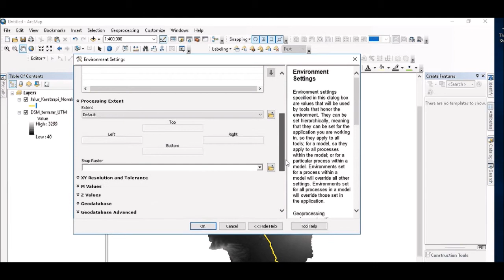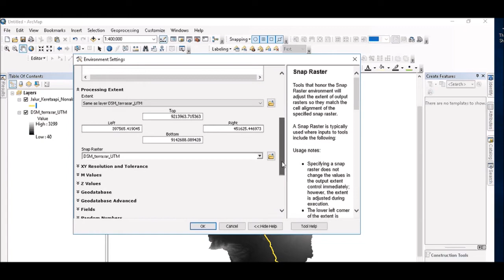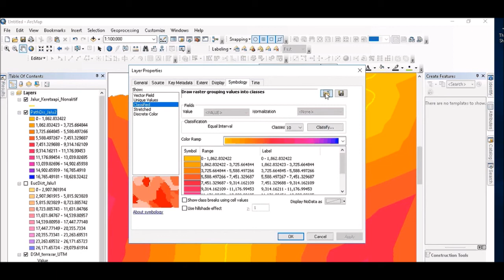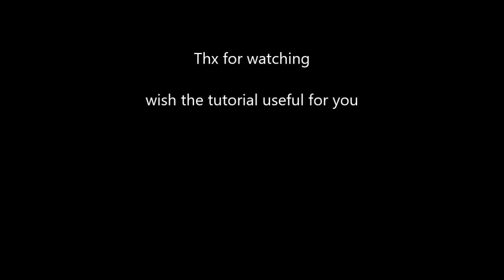3D Raster buffering in ArcGIS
How to perform 3D raster buffering in ArcGIS involving terrain elevation.